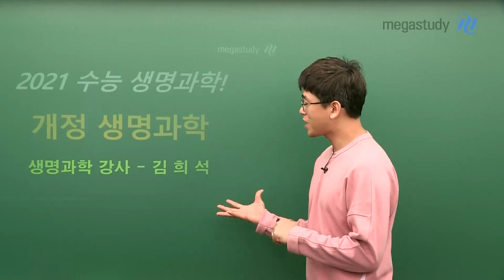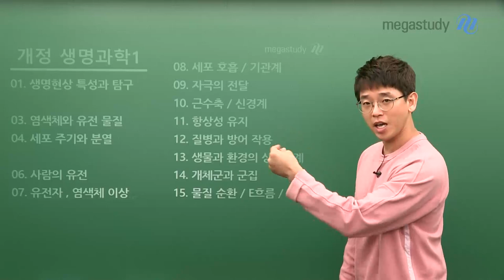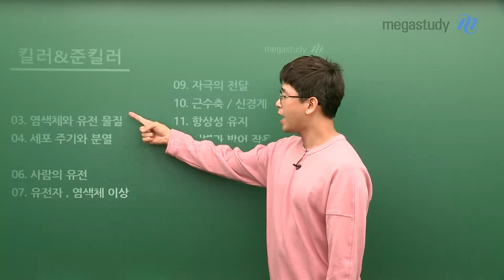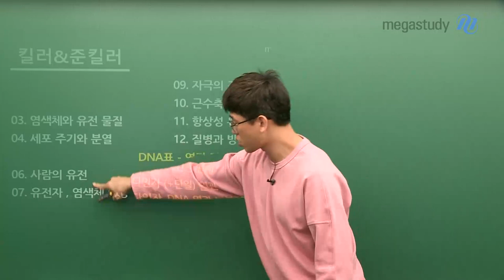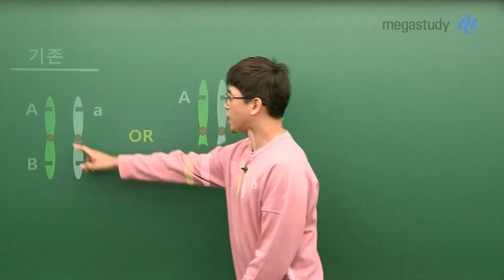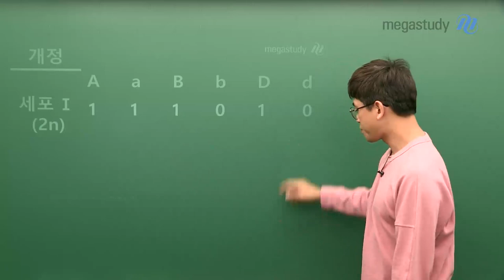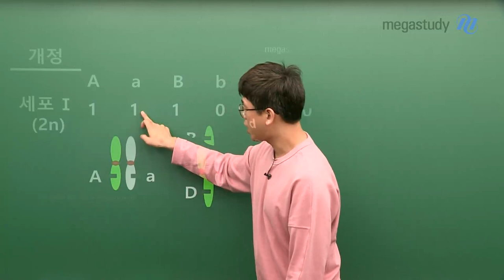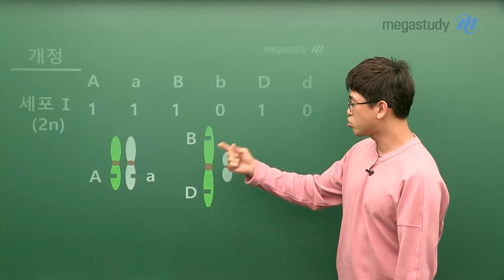[메가스터디] 생명과학 김희석 쌤 - ☆개정 생명과학☆ 킬러&준킬러_유전 문제는_어떻게?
2021 수능 개정생명과학!

어떤 것들이 바꿔서 어떻게 출제될지
킬러와 준킬러가 어떻게 바뀔 것인지
내가 앞으로 무엇을 공부하는지

궁금한 모든 것을 깔끔 명료하게 알려주는 김희석 선생님과 함께 알아봅시다.

※ 특히 유전 문제가 어떻게 나올 수 있을지 궁금하다면 직접 영상을 통해서 확인해보세요!